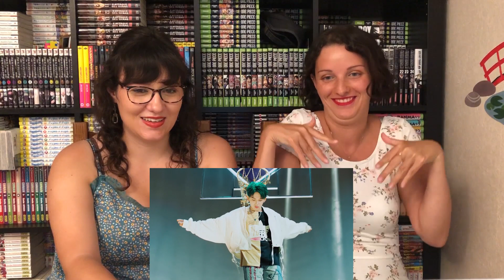TREASURE - 'BOY' MV REACTION ♥ [ENG SUB]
WHAT A DEBUT :o Pls let us know their names in the comments ♥